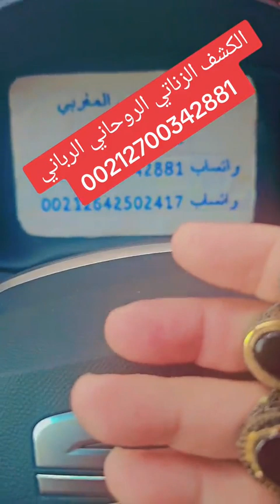الكشف الزناتي الروحاني الرباني